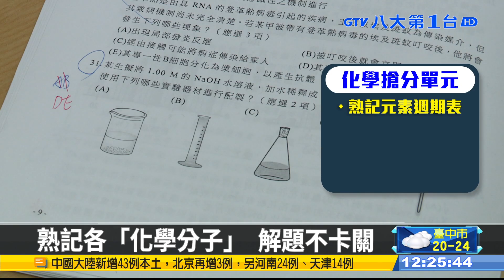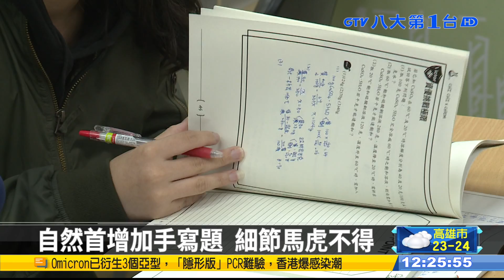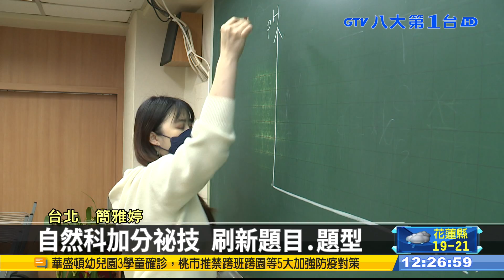學測大補帖 自然科必考重點複習 八大民生新聞 111012015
學測自然科，包含生物、物理、化學和地科4個科目，讓不少考生擔心範圍太多、無法應付，對此，化學老師就說可以不用太緊張，因為歷屆題目都不會太難，只要觀念扎實，就能拿到基本分，同時也建議考生在最後的衝刺階段，別再刷新的題目，把握基礎題，才是得分關鍵。